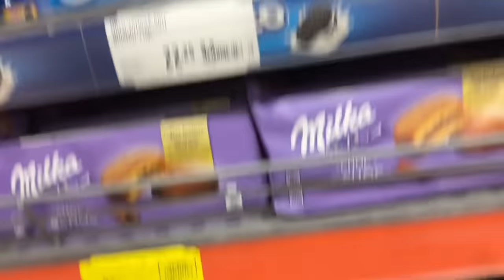ANNEM VE BEN ABUR CUBUR CHALLENGE YAPIYORUZ !!